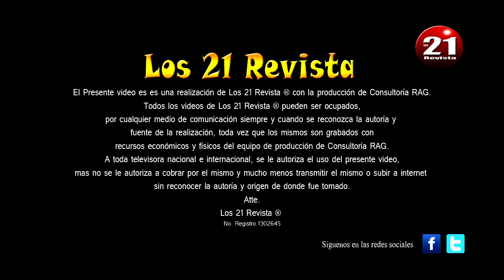Grito de independencia en Puebla 2014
Rafael Moreno Valle en el Grito de independencia en Puebla 2014